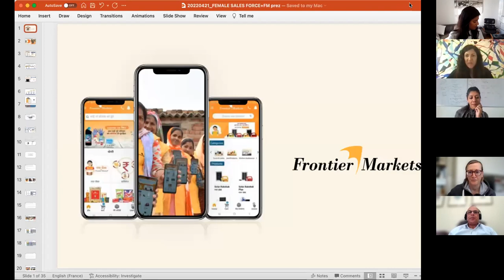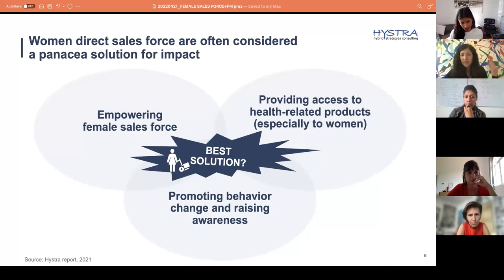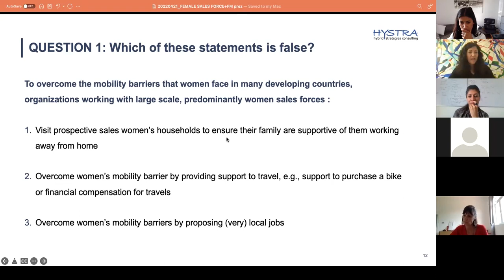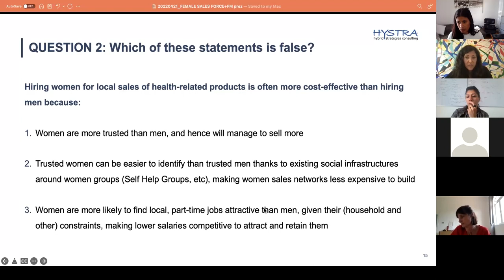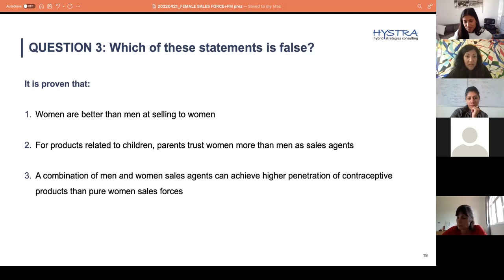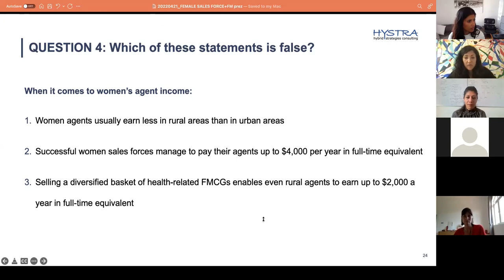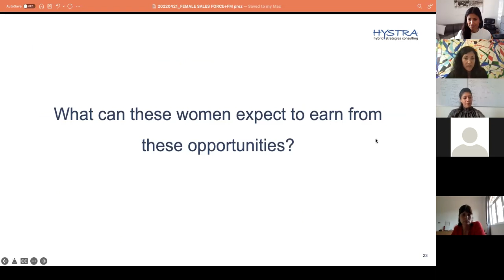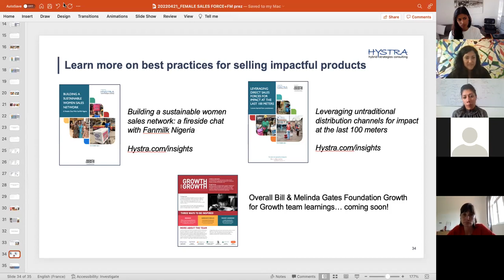The performance and impact of women sales forces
Women direct sales force models have often been assumed to be a panacea to simultaneously improve women’s access to health and create empowering income for the sales agents. However, little research has been done to date to prove or disprove this assumption.

This webinar, led by Lucie Klarsfeld McGrath, Partner at Hystra, will share insights gathered through 21 case studies on best-in-class models distributing health-related products via primarily women sales forces. We will then discuss implications with  Ajaita Shah, CEO of Frontier Markets, a rural e-commerce platform that counts over 12,500 women sales agents in rural India. It will provide a better understanding of:

When women direct sales forces can be best placed to reach low-income (women) consumers, and why
How much income women sales agents can truly hope to make from these models; and
What practical requirements and best practices can help make these models successful.
This webinar, based on this recent Hystra report, can help inform organizations looking to sell impactful products in low-income settings, as well as impact investors and donors interested in this space.

Speakers:

Lucie Klarsfeld McGrath, Partner at Hystra
Ajaita Shah, CEO of Frontier Markets